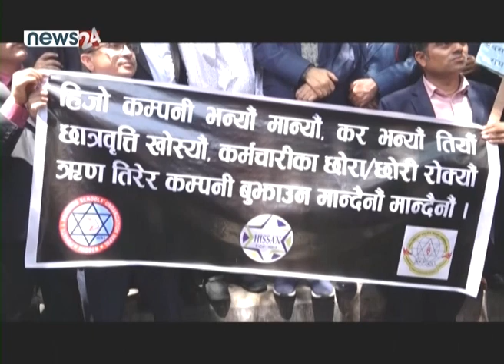स्वार्थसमूहको घेराबन्दीमा संघीय शिक्षा ऐन - NEWS24 TV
लामो समयपछि संसदमा पेश गर्न लागिएको संघीय शिक्षा ऐन स्वार्थसमूहका कारण संसदमा पेश नहुँदै कोमामा पुगेको छ । सरोकारवालाहरुको दबाब र संघर्षपछि मन्त्रिपरिषद्बाट पारित भई विधेयक संसदमा पेश गर्ने तयारी हुँदै गर्दा विभिन्न समूहको विरोधपछि प्रधानमन्त्री प्रचण्डले नै विधेयक नक्कली भन्दै तत्काल संसदमा पेश नहुने बताएका छन् । जसका कारण नयाँ विधेयक फेरि पनि स्वार्थ समूहको घेराबन्दीमा परेको आशंका गर्न थालिएको छ ।